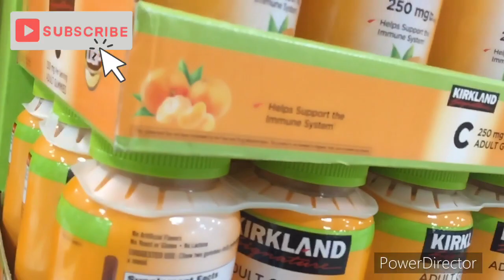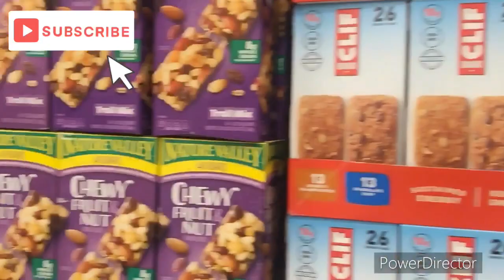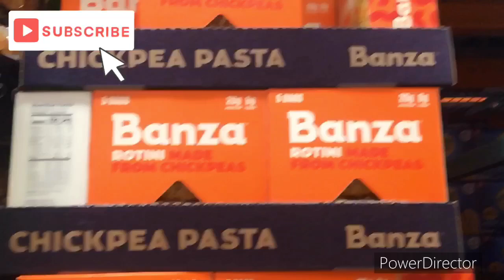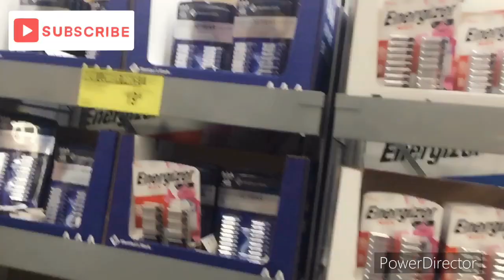Daily Vlog#162: Đi Chợ Costco & Sam’s Club mua đồ và thử đồ ăn đồ uống...miễng phí!!